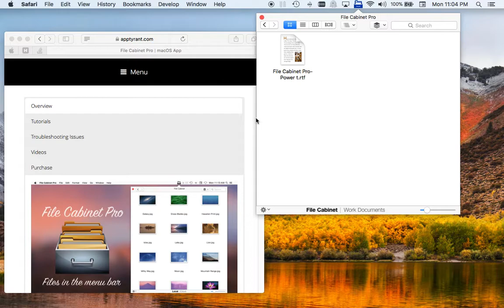Drag Text Clippings to File Cabinet Pro in Version 5.2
File Cabinet Pro version 5.2 allows you to drag and drop selected text from many macOS apps to File Cabinet Pro to create a text file.

This video demonstrates how this new feature works.